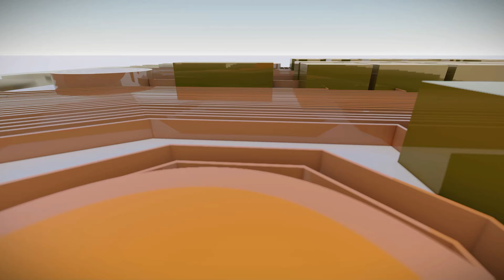PROPUESTA DE DISEÑO PARA CASA HABITACIÓN